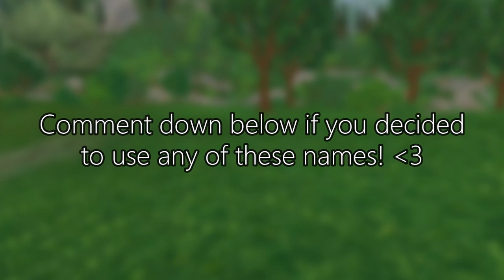75+ Creative Horse Name Ideas in SSO! - Star Stable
In this video, I will be showing a total of 95 creative horse name ideas in Star Stable! I have checked each name to make sure it is available in Star Stable, and I hope you guys like them!

A new video that will be a part of my realistic roleplay series is coming up soon. If you have not seen my first realistic roleplay video, check it out on my channel page!

I am also thinking about getting an Instagram account so I can interact with you guys further, so I will be updating you guys on that later!

Would you guys want me to start a training series? Let me know if you do, and if you want me to include music, questions from you guys, or anything you'd like to see!

✦Hi everyone!✦
My Star Stable name is Annabelle Springstream, but you can call me Anna.

Also remember to like if you enjoyed my video, and comment any of your suggestions, opinions, or just support! I hope you enjoy! :)

✦FAQ✦
❀Question by Dark Progress SSO: What is your favorite horse breed?
My favorite horse breed is the Andalusian
❀Question by Allison: What server are you on?
Chocolate Cupcake
❀Question by Ashley Northpeak: What do you use to film/edit your videos?
I use OBS to record, and Filmora9 to edit

To have your question added to my FAQ, just comment a question and I will reply if it was added to the FAQ :)